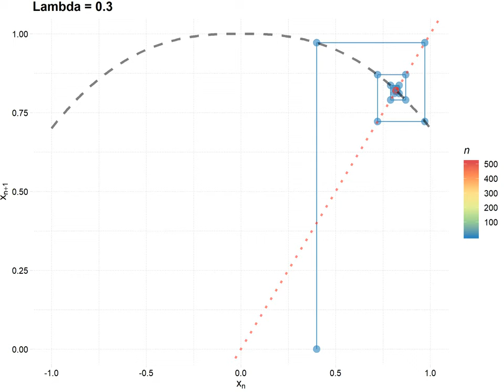CobWeb by Lambda 300